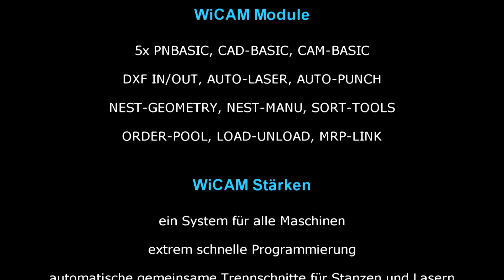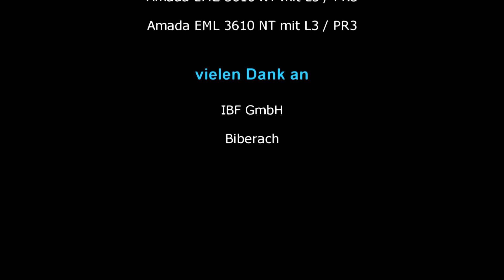Amada EM / EMZ / EML / F1 / LC / Ensis / FOL Fiber Laser - PN4000 - IBF programmiert mit WiCAM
IBF, ein Lohnfertiger,  programmiert alle Topmodelle der Amada GmbH -  EM und EMZ, EML, F1, FOL Fiber und Ensis Modellen - mit WiCAM

software - system - nesting - cnc - cadcam - bend - simulation - pressbrake - automation

Geschichte:
Die in Süddeutschland ansässige Firma IBF GmbH ist ein Blechlohnfertiger mit insgesamt 110 Mitarbeitern. Neben Eigenprodukten wie Eingabeterminal für Produktionsbetriebe produziert IBF komplexe Baugruppen für die Medizintechnik, den Maschinen- und Anlagenbau sowie für Heizungs- und Klimatechnik.

Wo IBF 1993 mit einer Amada Arcade 210 begann, präsentieren sich heute alle Topmodelle der Amada GmbH. Von den Stanzmaschine EM und EMZ über eine EML und eine F1 bis hin zu den aktuellen FOL Fiber und Ensis Modellen produzieren alle Maschine, angesteuert mit der Software PN4000 von WiCAM, größtenteils automatisiert und mannlos Platinen für die weitere Verarbeitung.

Aus diesen Platinen entstehen dann auch schon mal Geburtslöffel oder Drosselklappen für rote italienische Sportwagen.

Nach den Vorteilen von WiCAM gefragt erzählt Geschäftsführer Eugen Roser: ‚WiCAM ist viel schneller in der Programmierung, als alle anderen Systeme, die wir bisher im Einsatz hatten. Wir können Maschinen und Technologie mit einem Mausklick wechseln – die gemeinsamen Trennschnitte sparen mit jeder Tafel Zeit und Material – und sind gerade im Stanzen revolutionär.

Echte Probleme gab es keine und in den Fällen, wo wir doch mal Hilfe benötigen, ist die Hotline immer sofort erreichbar. Seit dem WiCAM unsere Produktion steuert hatten wir nicht eine Stunde Produktionsausfall.